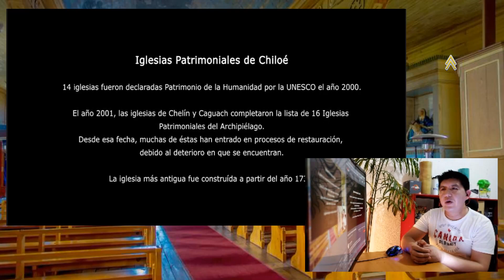IGLESIAS DE CHILOÉ | Patrimonio de la humanidad - Chile | Mexicano reacciona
Belleza de arquitectura en madera que han permanecido casi 300 años, iglesias de Chiloé dignas de admirar, que han obtenido el reconocimiento como patrimonio de la humanidad en el año 2000 por parte de la Unesco, felicidades Chile por tan merecido reconocimiento.